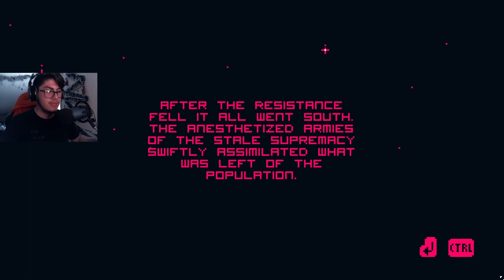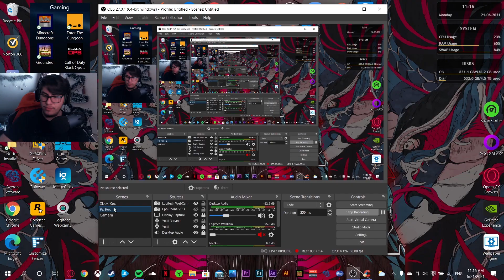This Game Looks So Cool!!! - 1 - Hell Is Other Demons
Hello and welcome to my new channel, I hope you enjoy the content that will be presented here which will primarily be gaming of any sorts, it can be games that are recommended or that I have available.